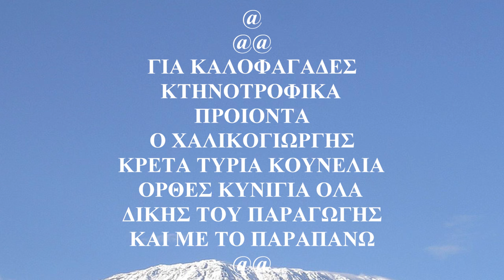ΤΗ ΜΑΝΑ ΜΟΥ ΤΗΝ ΑΓΑΠΩ @ Η ΜΑΝΑ ΣΟΥ ΛΕΗ ΤΟ ΝΑΙ@ΛΥΡΑ ΒΑΣ ΔΡΑΜΟΥΝΤΑΝΗΣ ΜΙΧ ΜΟΥΝΤΑΚΗΣ Π ΒΡΟΥΒΑΚΗΣ ΣΤΗΝ Ε